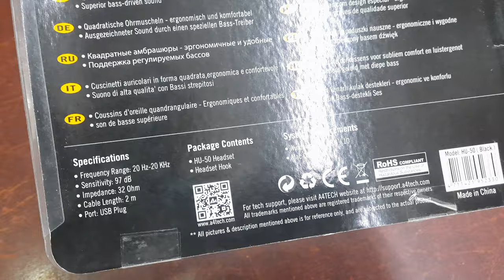A4tech HU-50 Stereo Headphone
A4tech HU-50 Stereo Headphone | AutoPlay